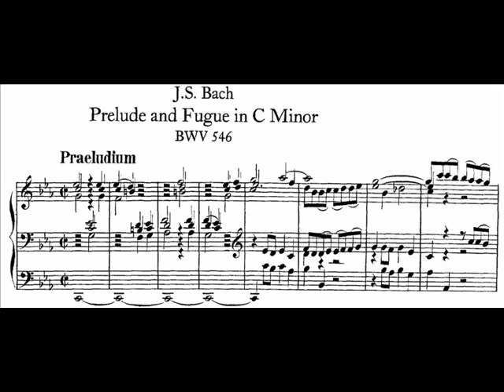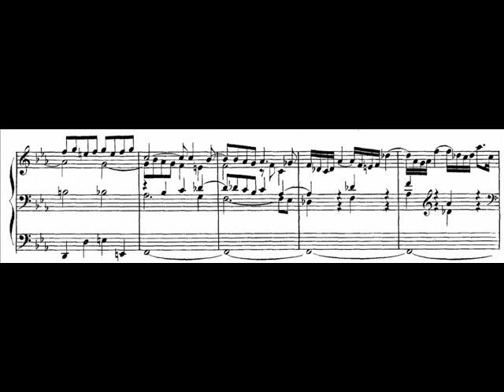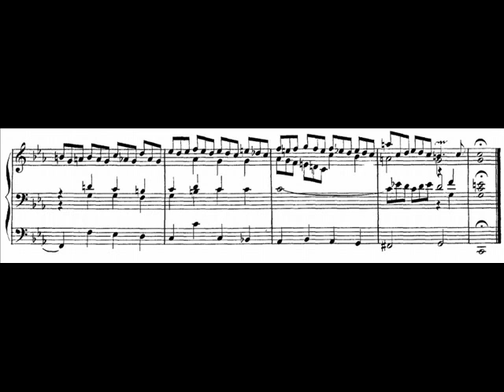J.S. Bach - BWV 546 - Praeludium c-moll / C minor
Praeludium & Fuga c-moll / C minor BWV 546

performed by Bine Katrine Bryndorf, organ